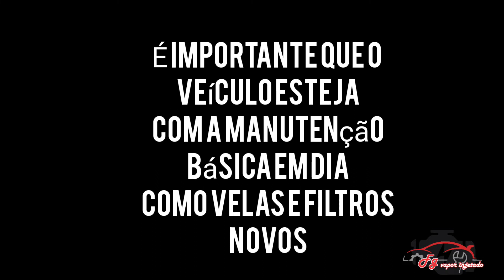Fiat Idea 1.4 2013instalado o sistema @fgserviçosautomotivos economia de combustível